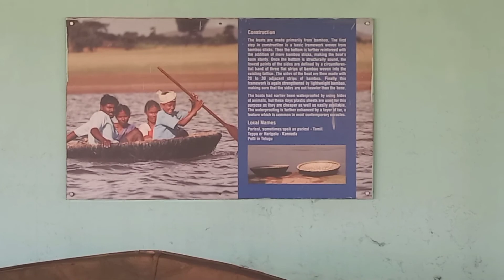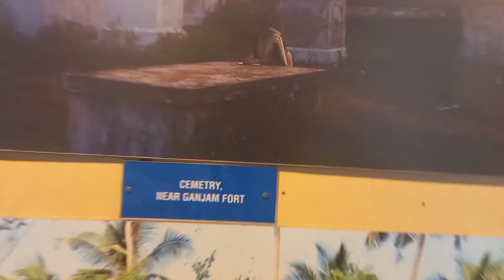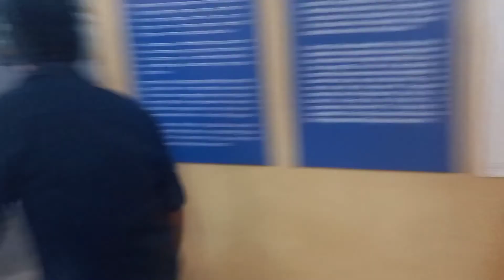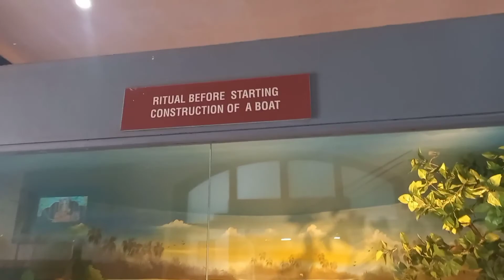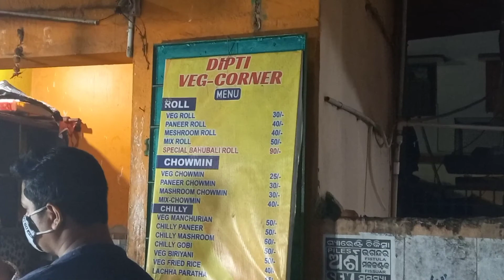|| IN MUSEUM, WITH MY FRIENDS ||